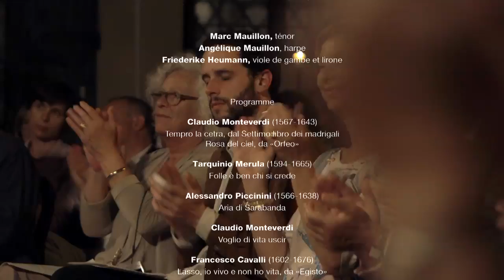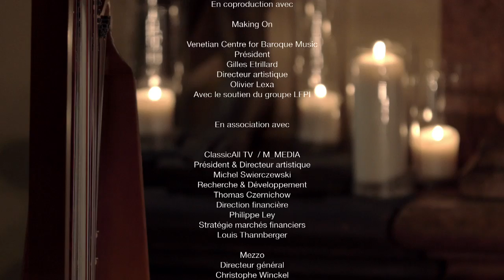"Tormenti e dolce oblio", Palazzo Da Mosto, Venezia, 13/09/2014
"Tormenti e dolce oblio. Umane passioni e affetti vocali" - Musiche di C. Monteverdi, F. Cavalli, J.H. Kapsberger et al.